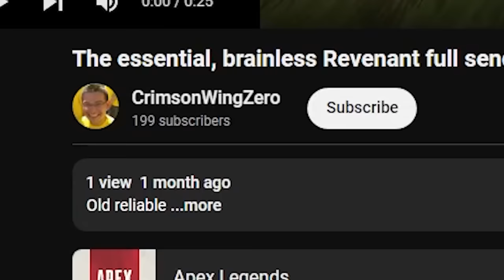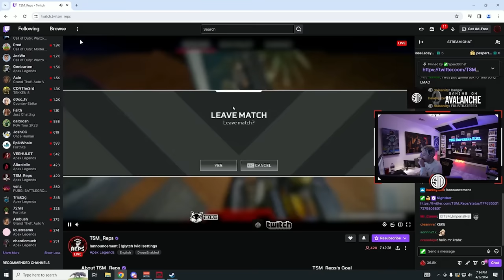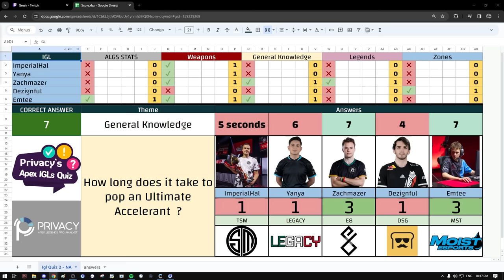Hal Reacts to Hilarious Banter Between Dezignful & Reps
Time Stamps:

00:00 Reaction
00:37 What you came for
02:02 Highlights